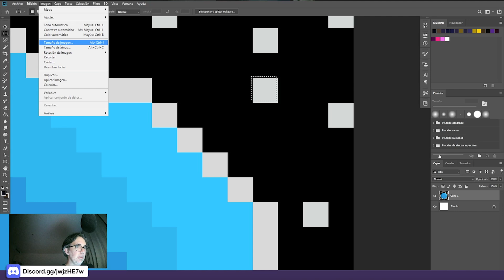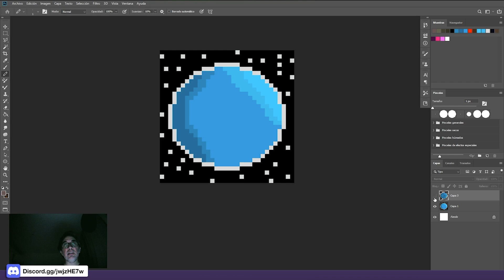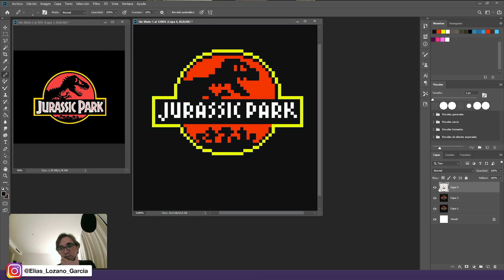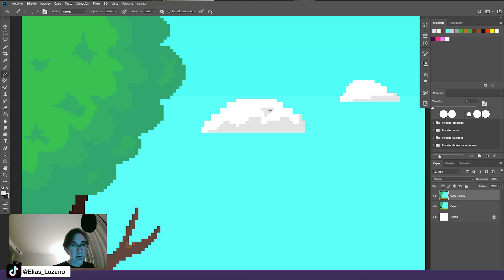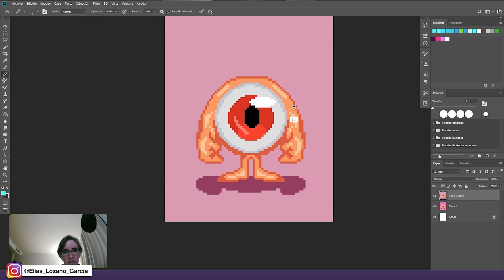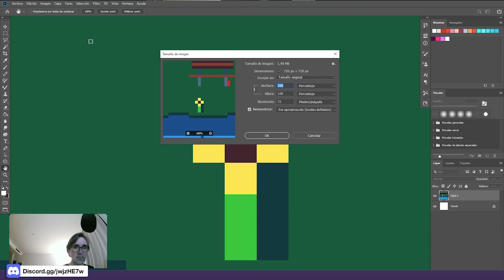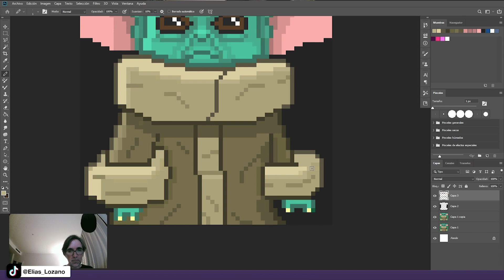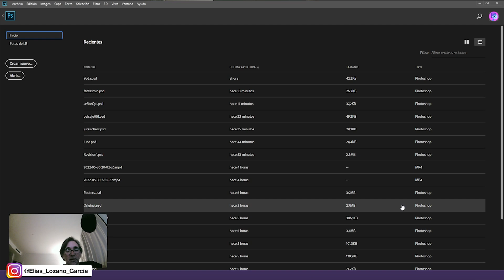Revisiones en directo 30 de Mayo de 2022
En este directo vamos a revisar juntos algunos pixelarts que me han enviado mis seguidores, y comentaremos sobre las técnicas y trucos que se usaron para crearlas. Si eres fanático de los pixelarts, este es el lugar perfecto para ti.

🤗 Y si quieres apoyarme económicamente, puedes hacerte miembro Premium del canal!